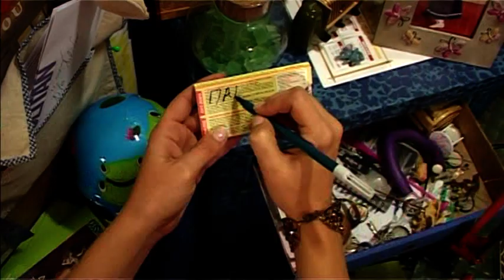(Η ΛΙΖΑ ΚΑΙ ΟΛΟΙ ΟΙ ΑΛΛΟΙ) ΕΛΛΗΝΙΚΗ ΤΑΙΝΙΑ (ΜΕΡΟΣ Γ)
Πρωταγωνιστές: Κατερίνα Μουτσάτσου, Ντορέττα Παπαδημητρίου, Αλέξανδρος Παρθένης, Γιώργος Καραμίχος

Περίληψη:
Αντιμετωπίζοντας τους άντρες μέσα από μια διαρκή και ανεξέλεγκτη ανασφάλεια, η Λίζα προσπαθεί να αποκωδικοποιήσει την συμπεριφορά του άλλου φύλου και να σταθεί στο ύψος των περιστάσεων θέλοντας να παίξει τον ρόλο της ιδανικής γυναίκας. Γι' αυτό επενδύει συνέχεια στην εμφάνισή της και προσπαθεί να αναλύει τα πάντα γύρω από την συμπεριφορά των ανδρών ελπίζοντας να καταφέρει τελικά να βρει κάποιον «κανονικό» να ερωτευτεί - και κυρίως να την ερωτευτεί κι εκείνος...